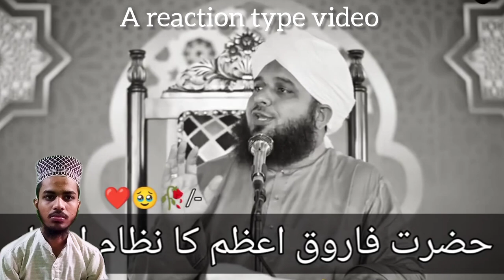हज़रत उमर कि हुकूमत और अदालत |New Emotional Bayan by peer Ajmal Raza Qadri | A reaction type video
हज़रत उमर फारूक आज़म कि हुकूमत |New Emotional Bayan by peer Ajmal Raza Qadri | A reaction type video
bayan
muhammad ajmal raza qadri new best bayan
imran aasi new bayan
pir ajmal raza qadri bayans 2024